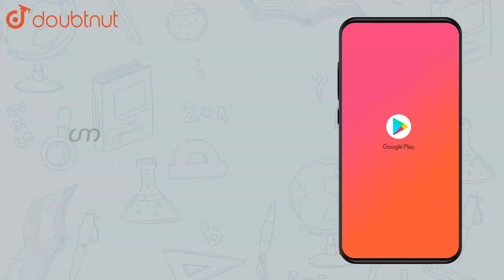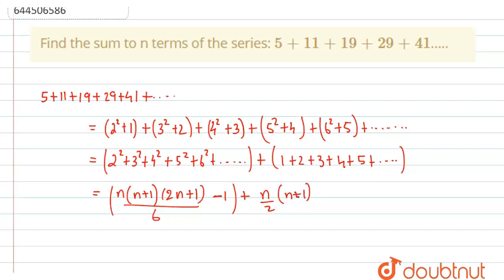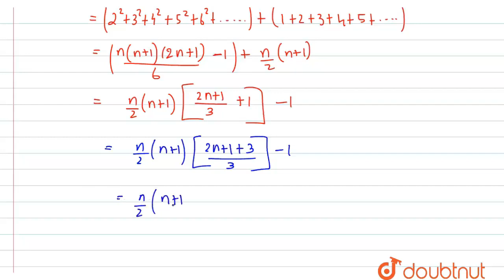Find the sum to n terms of the series: `5+11+19+29+41`..... |Class 11 MATH | Doubtnut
Find the sum to n terms of the series: `5+11+19+29+41`.

Online Class में Admission लेने के लिए यहाँ click करें :
👉 Class 11 | CBSE Boards | English Medium :

👉 Have Any Query? Ask Us.

Class 11